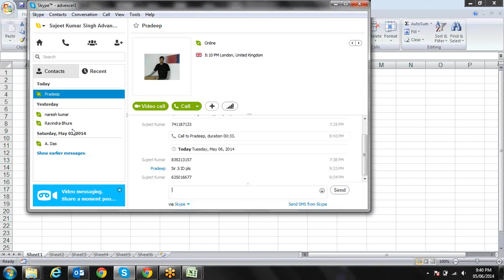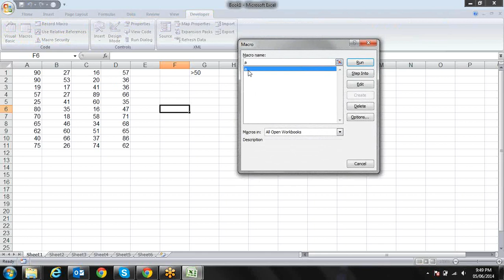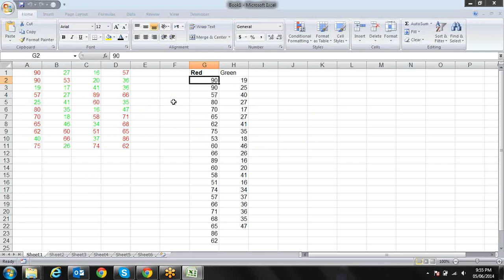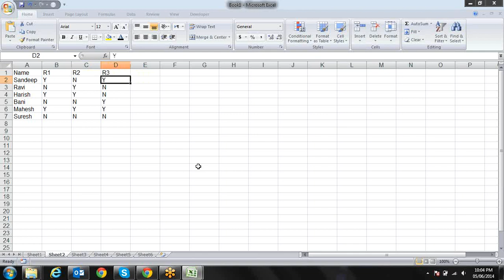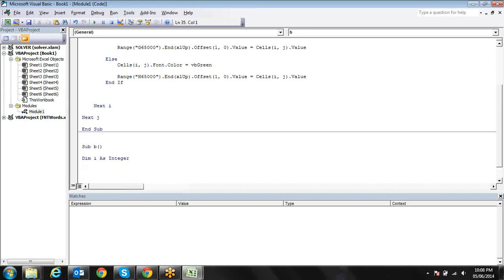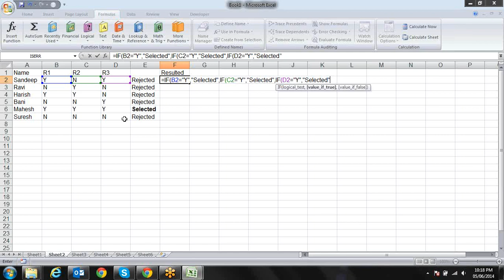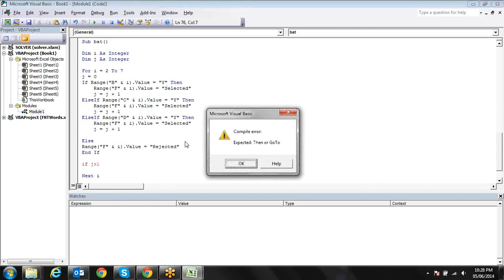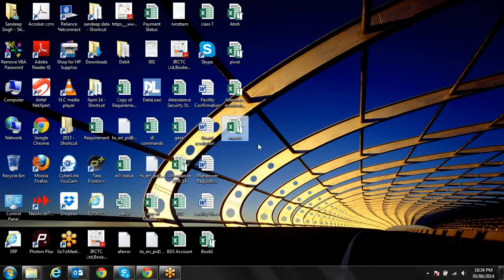VBA Training Loops 9718724322 Call for Training